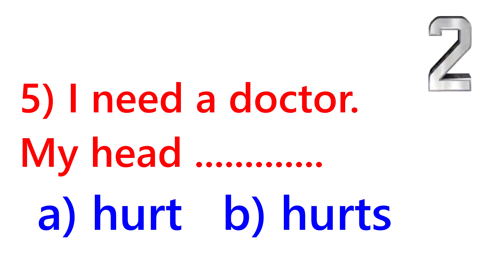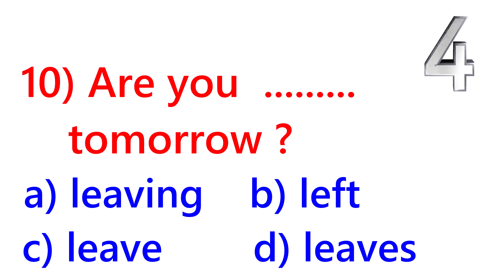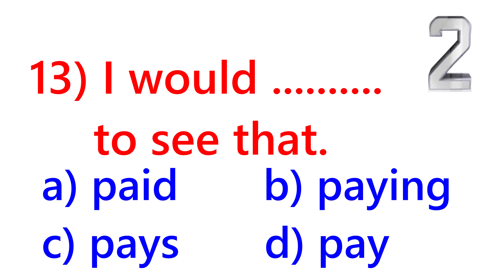Can you score 15/15 ? Grammar test for beginners.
Test and quizes.  Grammar test for beginners. Improve your English. Learn Grammar. 15 questions with answers.
Morning Test , Daily grammar test, Daily quiz, Daily test. Tenses Test. Grammar Tense Quiz. Correct form of verb test. Verb Quiz. Grammar Challenge.
Learn something new every day! A little and often is the best way to acquire new vocabulary. How to learn English words. Test your level of english grammar/vocabulary.
Learn English and have fun. Cómo aprender palabras en inglés. Comprueba tu nivel de gramática/vocabulario en inglés.
Aprende inglés y diviértete.